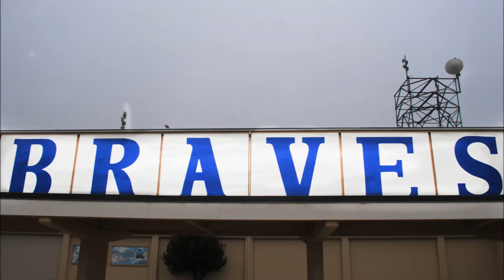Gabe Simon Final Project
LHS Photography Class Student Project